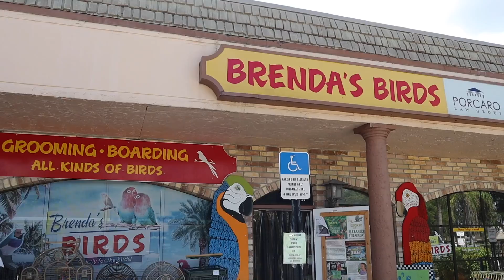Should I get a baby Toucan?!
Hey everyone! Been looking last few weeks for a new baby to raise! Check out this Vlog to see what I decide on and tell me what ya think below!!!